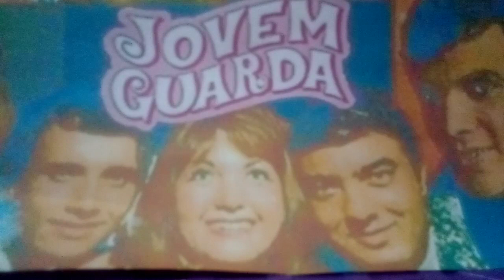O Romantismo antes e durante a Jovem Guarda. A Palavra Adeus, Triste e Abandonado. Ensaio Cover.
Se inscrevam,compartilhem,curtam. Obrigado. As redes nós bloqueiam achando que somos vírus. Apenas os amigos podem compartilhar.👍